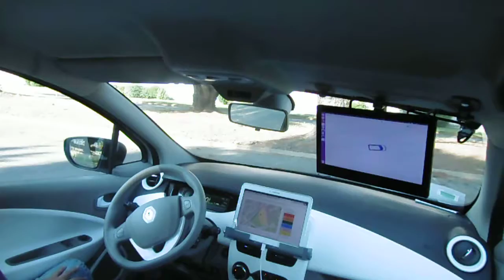P1000930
Part 3

Sensor-based predictive control for autonomous parking.

The car does not perform any planning but only looks ahead a given horizon to find the optimal motion. The decision can be to continue the current maneuver or to reposition itself in order to avoid obstacles.

This work is part of the PhD of David Pérez-Morales, with support from Salvador Dominguez and Arnaud Hamon for the experiments.

ARMEN-LS2N Team (Nantes-France)